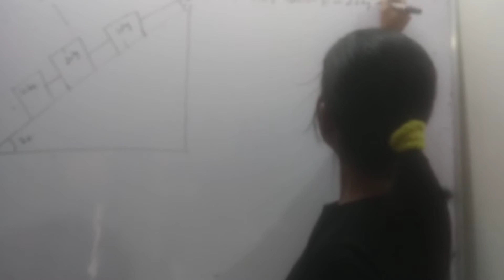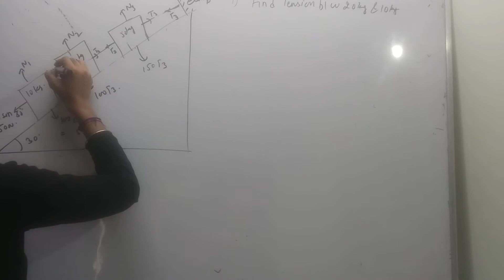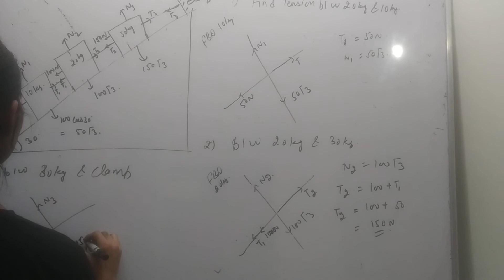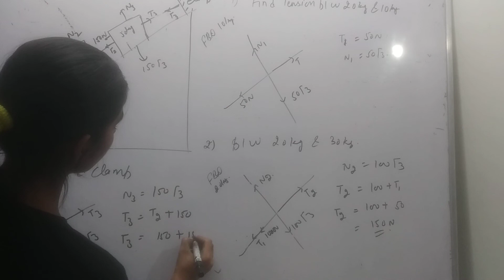find tension in the string between blocks 10kg and 20kg